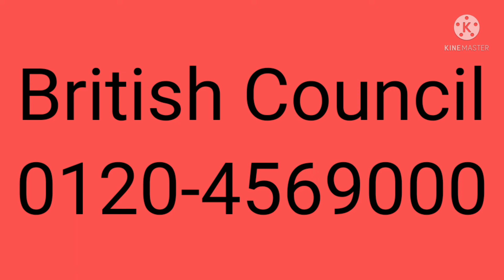Latest Updates about IELTS Exam